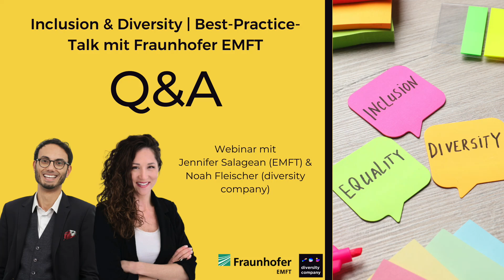Best Practice Talk @ EMFT: Q&A 4 | Messbarkeit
Wie ihr vielleicht schon wisst, führen wir aktuell ein Projekt mit dem Fraunhofer EMFT durch, um die Inclusion &Diversity am Institut zu stärken. Dazu gehört auch eine Workshopreihe für Mitarbeiter*innen und Führungskräfte. Vor einiger Zeit haben Noah Fleischer und Jennifer Salagean Alonzo im Rahmen unseres Best-Practice-Talks über das Projekt gesprochen und anschließend verschiedene Fragen aus dem Publikum beantwortet. Heute geht es um die Frage: „Wie geht Jennifer das Thema Messbarkeit im Kontext von Diversity und Inklusion konkret an? “